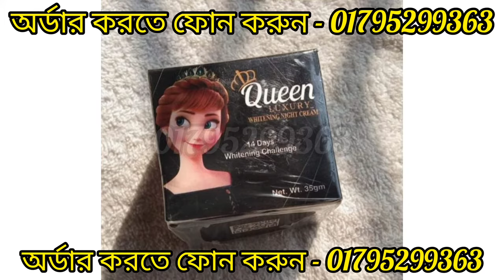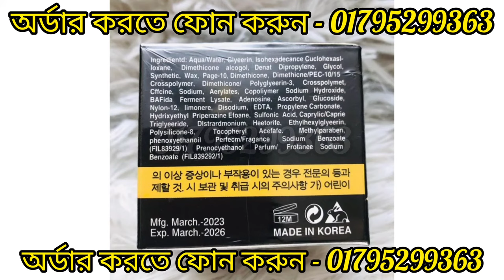(#Queen Luxury Whitening Night Cream,Review,Price,How to use##)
Queen Luxury Whitening Night Cream

luxury queen secret whitening cream
night cream
whitening cream